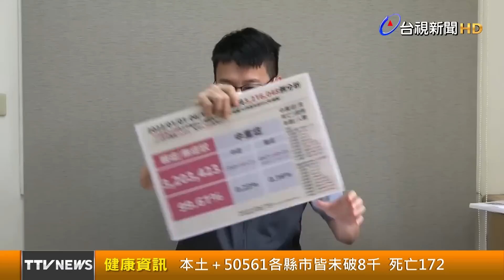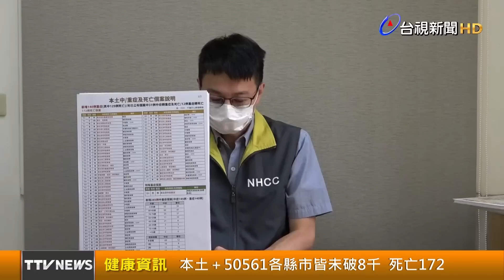本土＋50561各縣市皆未破8千 死亡172【健康資訊】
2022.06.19【健康資訊】中央流行疫情指揮中心今（19）日公布國內50,561例本土個案及75例境外移入；另確診個案中新增172例死亡。醫療應變組副組長羅一鈞指出，今天各縣市病例數都落在8千例以下，與昨天的全國病例數相比下降5.7%，各區仍呈現持續下降或緩降情形。